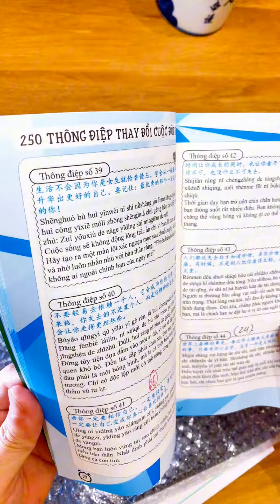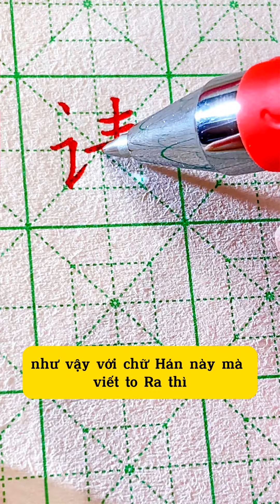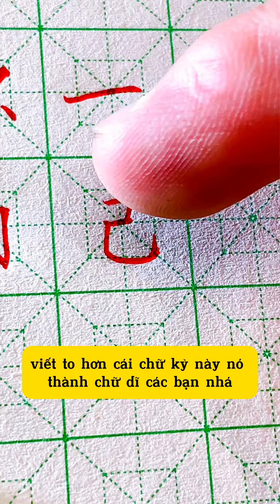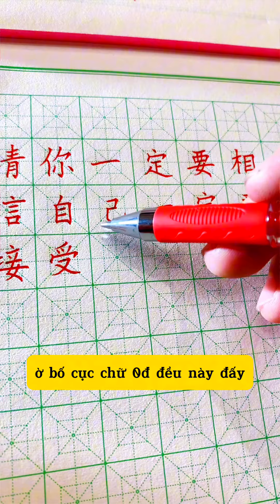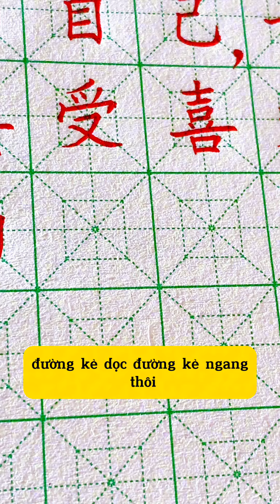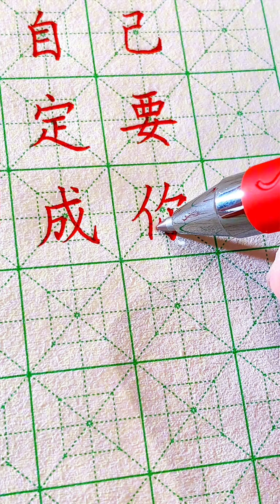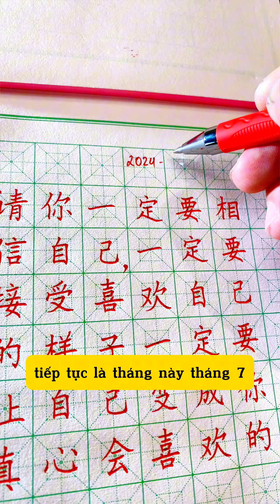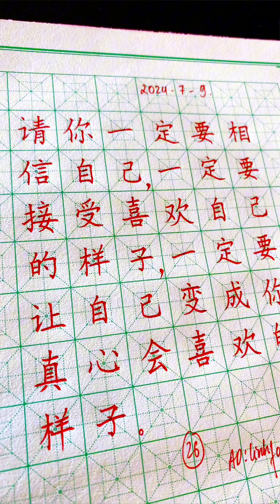Thông điệp 26 viết tiếng Trung chuẩn đẹp - luyện viết thông điệp tiếng Trung/ 汉字书写规范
NHÓM LUYỆN CHỮ MIỄN PHÍ GIÚP CÁC BẠN TIẾN BỘ:
- Bút thanh đậm m dùng trong clip các b bấm đây nha
- Link giấy tập Ô LY HỒI CUNG MỄ DÀNH CHO NGƯỜI MỚI HỌC

- Link miếng lót thư pháp bí quyết của thư pháp gia là ở đây

- Link tài liệu học viết chữ Hán chuẩn đẹp combo giấy but sách ở đây ạ hihi